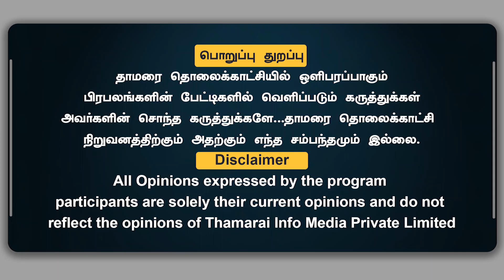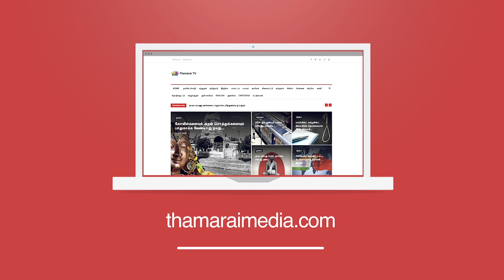ஒருவேளை திமுக ஆட்சிக்கு வந்தால் என்னவெல்லாம் நடக்கும் - Thamarai TV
தாமரை TV!